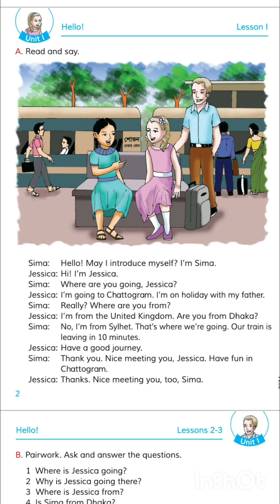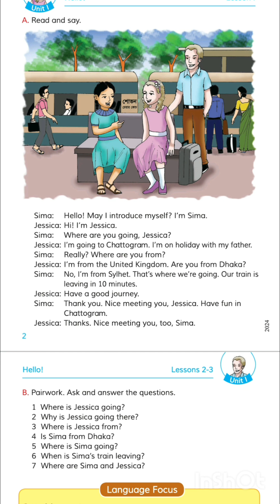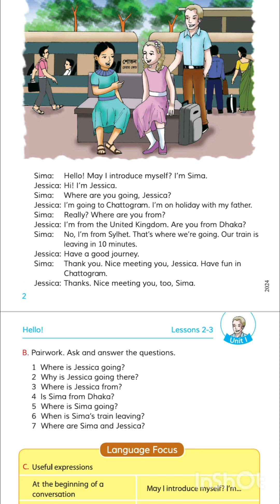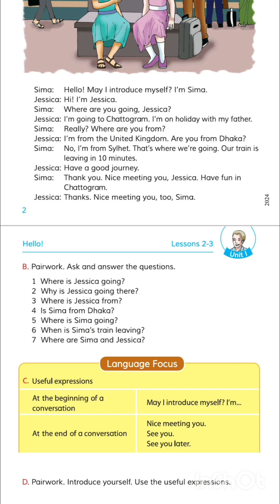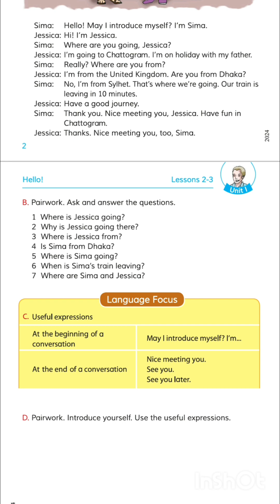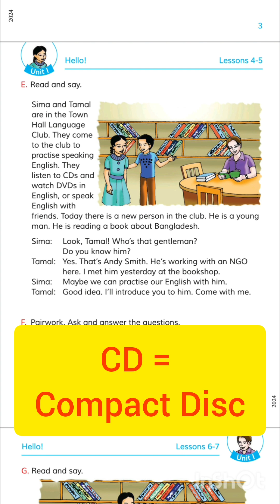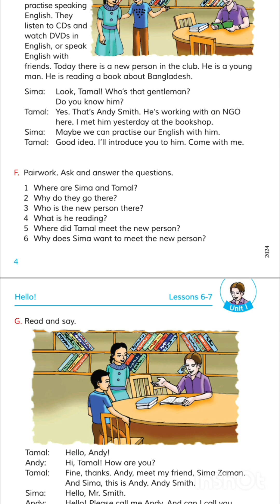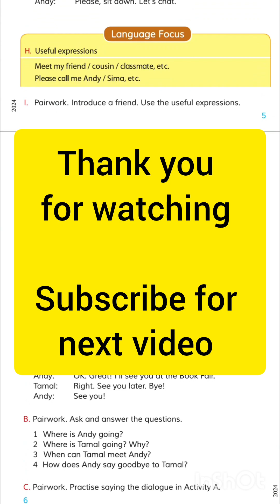class five english unit one lesson 1-7 hello chapter||class 5 english unit 1 lesson 1-7 introduce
class five
 english
unit one
lesson 1-7
hello chapter
||class 5 english unit 1 lesson 1-7 introduce